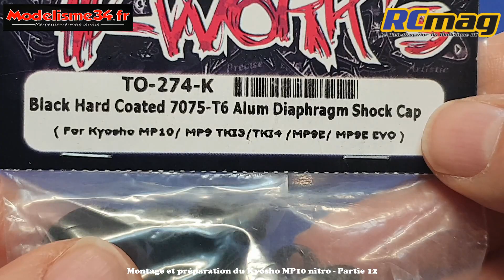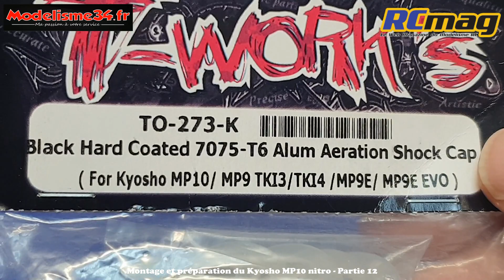Kyosho MP10 1/8 nitro le montage - Partie 12